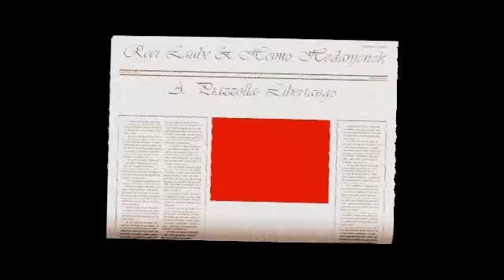Libertango (A.Piazzolla) - Reet Laube & Heimo Hodanjonok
Live concert in Tartu, Estonia (April 17th, 2008)
Libertango (A.Piazzolla) - Reet Laube and Heimo Hodanjonok Get the latest remastered New World Album